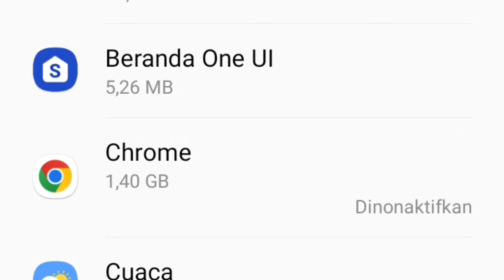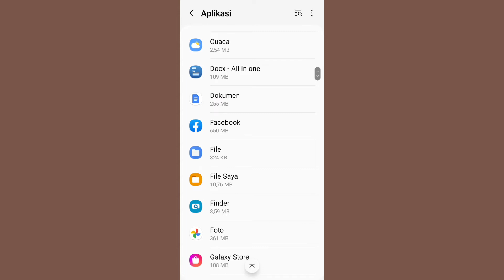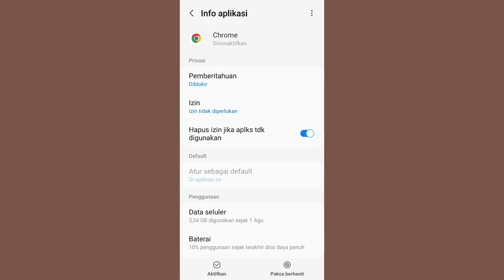Cara Mengaktifkan Aplikasi Yang Dinonaktifkan Semua Android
mengaktifkan beberapa aplikasi yang pernah kita nonaktifkan sebelumnya kali ini akan saya berikan solusi bagi kalian yang mau mengaktifkan kembali semua aplikasi dengan cepat dan mudah